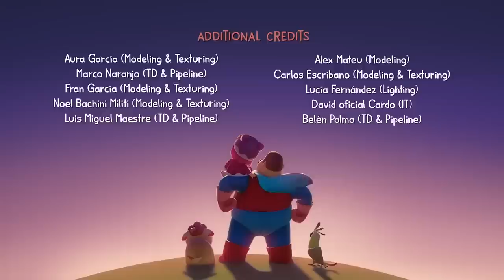Miao's Best Friend | Hero Dad | Cartoons for Kids | WildBrain Wonder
Dad and Miao have cut cookie dough into different geometric shapes and are rearranging them into different shapes. Miao asks Dad to make a puppy out of the dough for her but, try as he might, Dad’s cookie dough modeling skills leave much to be desired. Finally, Miao helps Dad rearrange the geometric shapes and models herself a geometric cookie dough puppy! Yay!